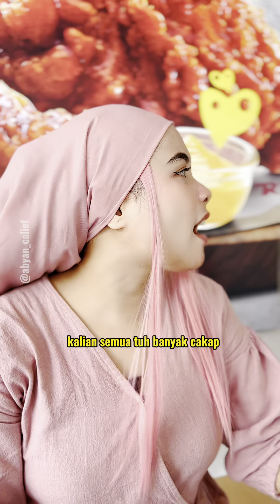MEMILIH CALON SUAMI DARI 3 PRIA ! Drama